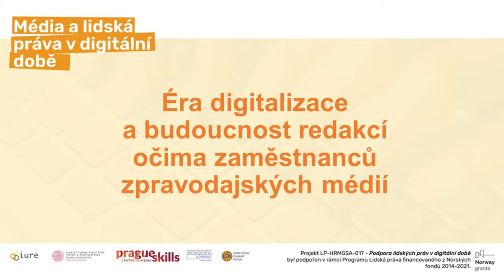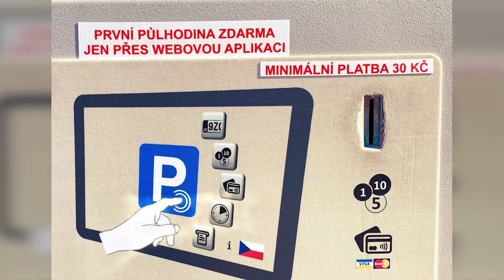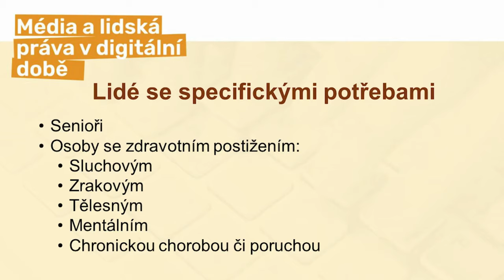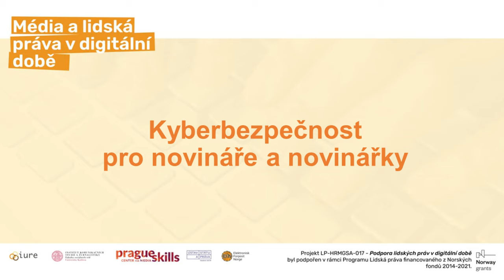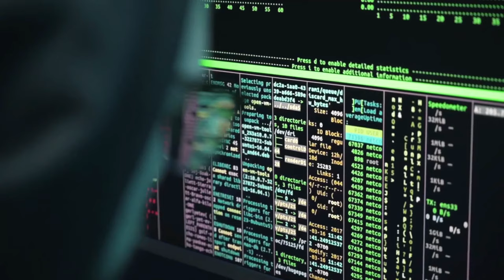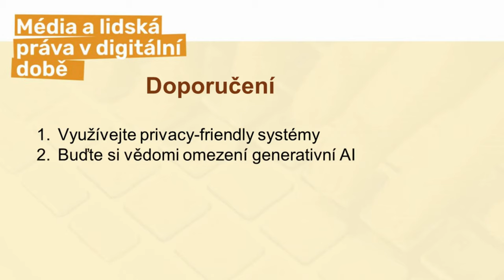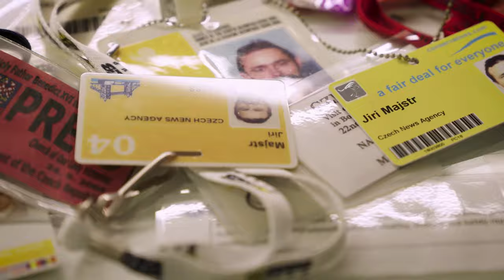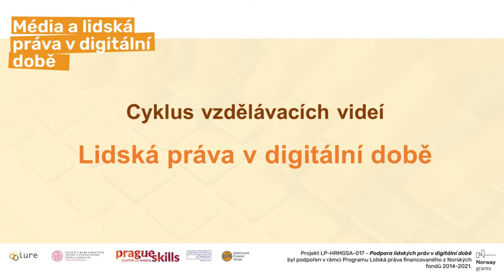DDLT: Závěr a shrnutí